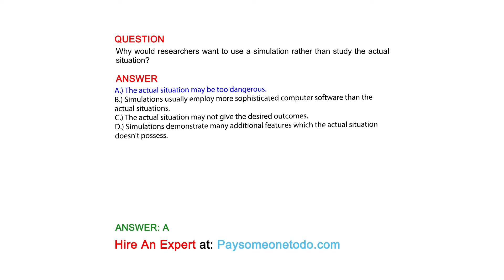Why would researchers want to use a simulation rather than study the actual situation?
QUESTION

ANSWER
A.) The actual situation may be too dangerous.
B.) Simulations usually employ more sophisticated computer software than the actual situations.
C.) The actual situation may not give the desired outcomes.
D.) Simulations demonstrate many additional features which the actual situation doesn't possess.